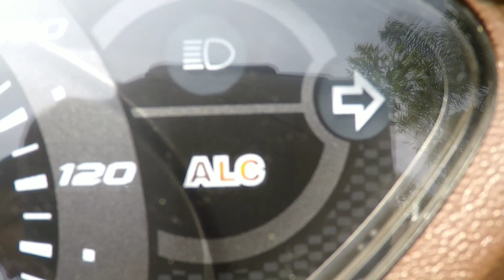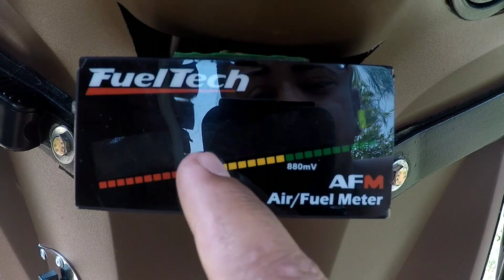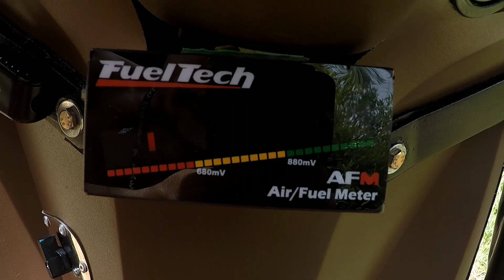Biz embaralhando lenta? 😱 Bizkaty Ruiva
Cê liga na lenta dessa Biz, já pega o embalo e veja como fazer pra que a sua fique assim também🔥🛵💨

2 cabeças pensa mais que 1 né? imagina 3 🤪💥

Agradecimento ao Jr RACE PREPARAÇÕES que adaptou o "torneirão" na Biz
Instagram dele👇

Agradecimento ao Paulo da UsimaqJM por ter feito o acabamento e fixação do "torneirão"
Instagram dele 👇

E agradecimento ao Tio Phill Pictures pelas fotos da Bizkaty Ruiva na melhor qualidade ❤️
Instagram dele 👇

Me viu na rua? Pede adesivo do canal que eu tenho ❤

Quer um salve no próximo vídeo? Escreva nós comentários # MANDAUMSALVE ou me envia a foto da sua nave no direct do meu Instagram 😉 @dmenordogolzin

Sigam no Instagram:

Biz Club Brasil (BCB - Gleidson) @biz_club_brasil

Club Biz (Wilson Júnior): @club_biz_

Biz no Grau: @biz_no_grau